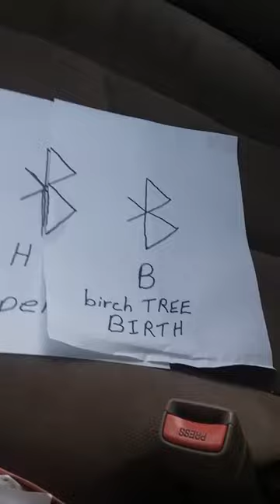MARK OF THE BEAST HAND